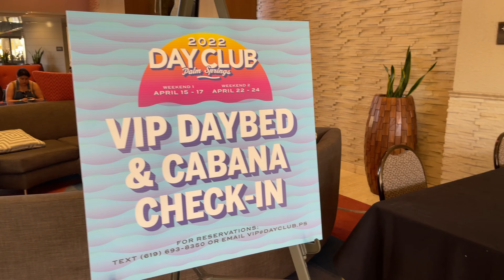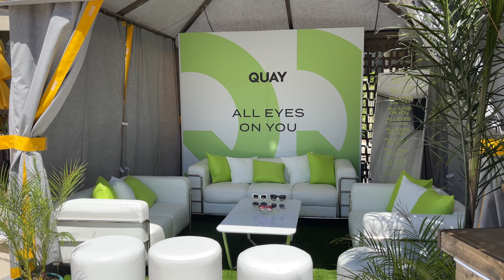Day Club Palm Springs | Coachella Parties 2022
With the officially return of Coachella 2022, and Coachella Parties 2022, one that has always been crazy is Day Club Palm Springs. Day Club PS happens every day on both weekends, making it the only Coachella Party 2022 that spans across 6 epic days. The line up for Day Club 2022 was insane this year, and it had an incredible comeback.

Hilton Palm Springs